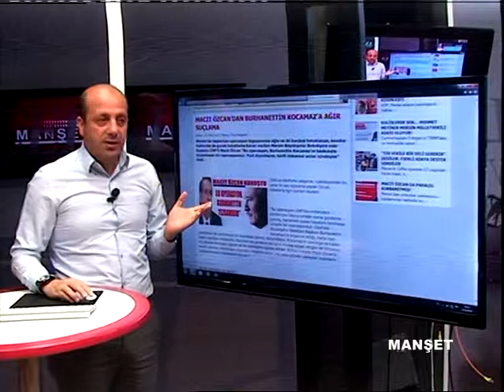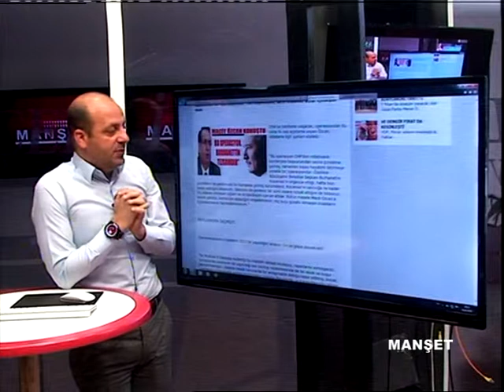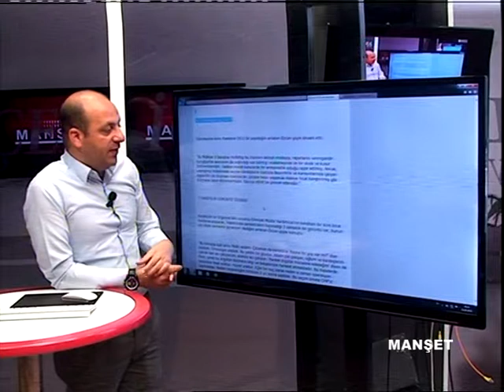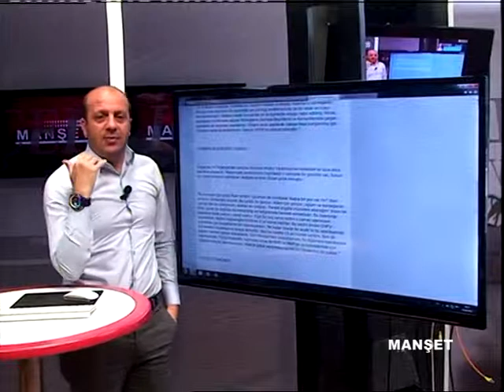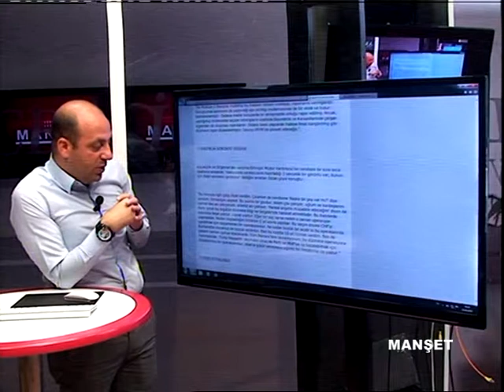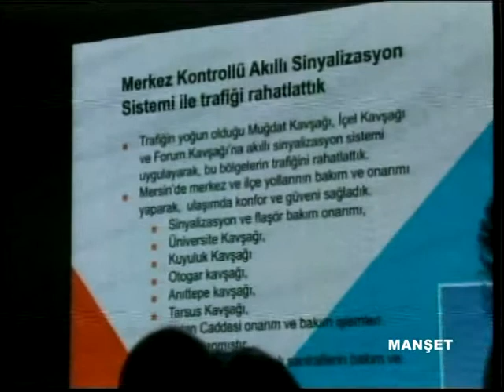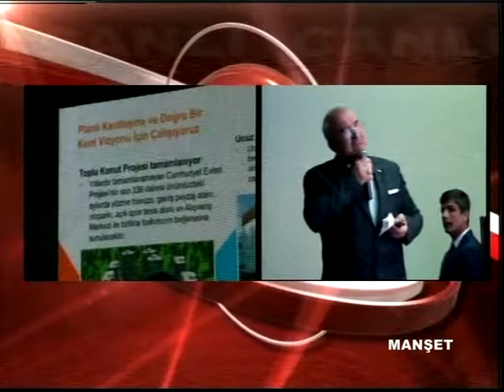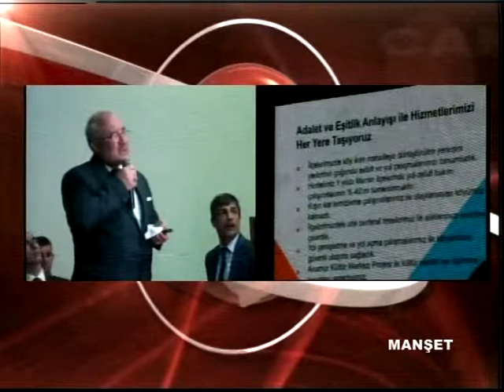31 03 2015 MANŞET